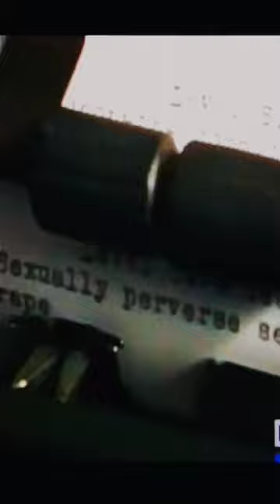Westley Allan Dodd - Sick Child Killer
*Westley Allan Dodd was an American convicted serial killer and sex offender who sexually assaulted and murdered three young boys in Vancouver, Washington, in 1989. He was arrested later that year after a failed attempt to abduct a six-year-old boy at a movie theater. Dodd wrote detailed accounts of his murders in a diary that was found by police. After pleading guilty to charges of murder, he received the death penalty. After refusing an automatic appeal, he was executed by hanging on Jan. 5th 1993, and it was the first legal hanging in the U.S. since 1965.*